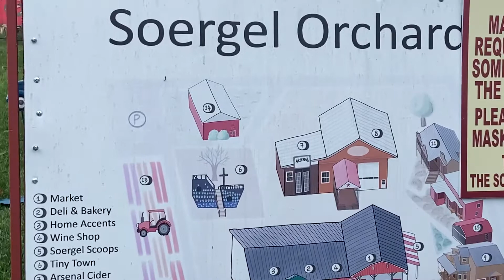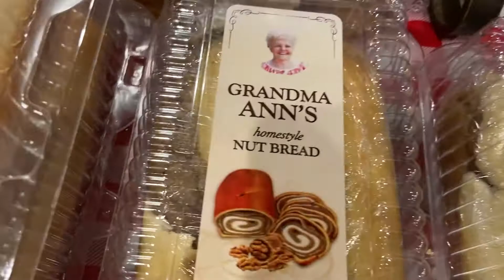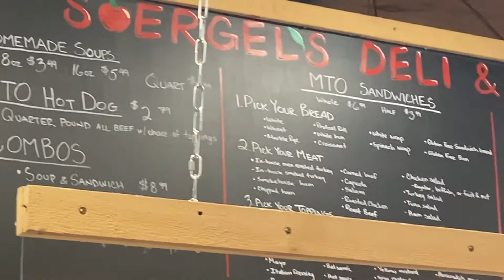Soergel Orchards - Christmas Time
One of my favorite stops in Wexford is located at 2573 Brandt School Rd. It's a family farm market and country store. They have a calendar of events, and on-line store, ice cream, a bakery, deli with tables, a wine shop, and garden center. Their website also lists for every holiday an "Essentials List" of food you can order. For Christmas, check out the Christmas Essential box

Christmas Essential Box
Our Christmas Essentials Box is on sale now!
This package has everything you need to make a special holiday breakfast and a traditional dinner including ham, sides, and desserts. We include recipe suggestions for each dish.
Christmas Essentials Box – Serves 6-8
1 Gallon Marburger’s Milk
1 Quart Marburger’s Eggnog
1 Half Gallon Apple Cider (serve hot for a special treat)
Eggs
2lbs Butter
1lb Bacon
Pancake Mix
Seasonal Syrup
7-8lb Spiral Cut Ham
Pineapple Chunks
Sweet Corn
2lbs Mac n Cheese
Fresh Green Beans or Broccoli
Cranberry Relish
8 Baking Potatoes
1 Quart of Gravy
1 Dozen Dinner Rolls
Soergel’s Applesauce
Cheese Spread
Crackers
3lb Bag of Apples
Traditional Yule Log (Buche de Noel)
Mini Asst. Christmas Cookies
Christmas Candy
Cost – $165.00
Pick Up Date – Thursday December 23rd
Curbside Pick up Time – 2-4:00pm
OPEN NOW!
ORDER CHRISTMAS ESSENTIAL BOX HERE